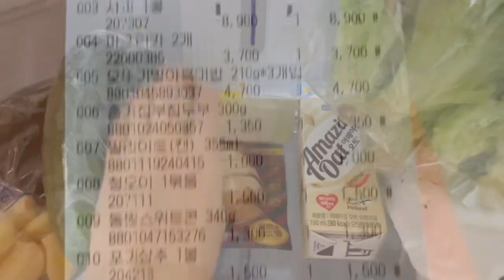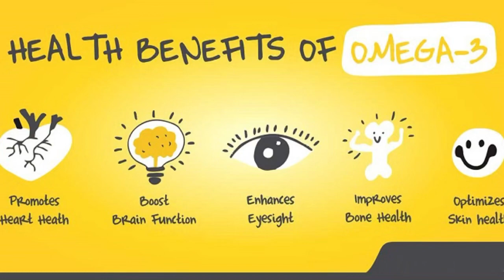Vlog | Seoul , Korea 🇰🇷 Is it expensive? 🤔 Grocery, skincare, room tour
Hey there 👋 The last time I posted a video was quite a while ago, so I really missed it. This vlog is about my trip to Seoul Korea, skin and hair care routine and a room tour. Please watch the video until the end to learn my important insight!
Waiting for ur feedback in the comments below!
Luuuuv 💕

The hair oil I used
Shiseido cream
The ordinary cream
The ordinary peeling
The Tiande peeling I used